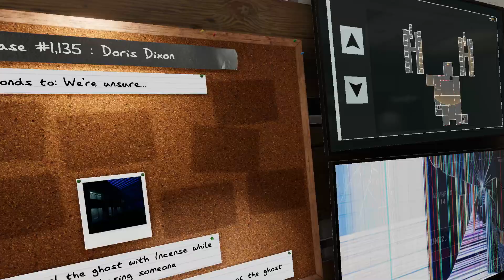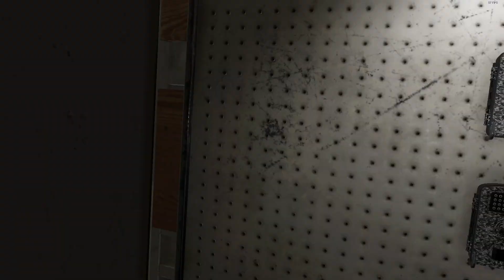Finishing Nightmare [29-31] - Prison and SM Full - Phasmo Asc VR #13 - HP Reverb G2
I redo my failures from the last Nightmare video.

- The Prison ghost was a Poltergeist, which I was finally able to confirm with a ghost photo - a much better option than inspecting the ghost visibly during a hunt in the Prison.  I hate the wide open hallways for hunts.

- The first Sunny Meadows ghost was a Demon, but it never really tried to hunt until my sanity got lower, so I assumed it was either a Jinn or Hantu.  Since it wasn't fast during a hunt, I picked Jinn and got it wrong.

- So I tried Sunny Meadows again.  This time, I coursed through the whole map and heard next to nothing, but discovered that the hallway I was in was cold while the surrounding rooms were warm.  The last time I had a ghost like that, it was a stalker.  So, I set up camp in the lobby, and sure enough, the ghost came to visit.  It didn't disappear to a camera photo, and it stepped in salt, so, it was a Banshee - which was consistent with its UV evidence.

I may do another Professional run.  I don't think I'm up for Insanity at all, and it isn't really the right time to do any 10x grinding.  Maybe a zero evidence run with the truck graphs available.

Played on a i7-8700, 16GB 2666 RAM, RTX 3080 10GB LHR, HP Reverb G2, 90Hz @2640p?

Phasmophobia v0.9.0.3